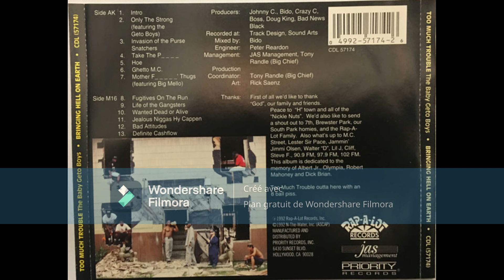Too Much Trouble - Bad Attitudes 1992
(Houston, Texas) Bringing Hell On Earth (CD, Album) Rap-A-Lot Records